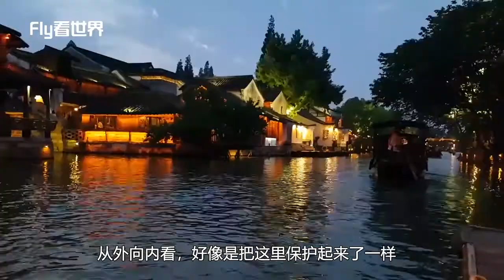中国这座被水包围的古镇，进出只能靠船